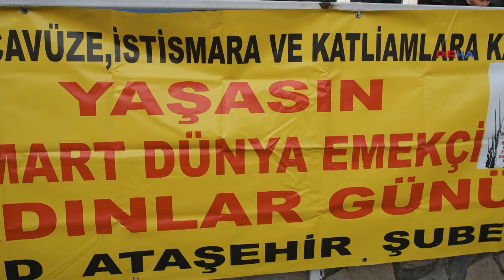‘Hem kadın kimliğimizle hem de Alevi kimliğimizle yok sayılıyoruz’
PİRHA-PSAKD İstanbul Şubeleri Kadın Meclisi, PSAKD Ataşehir Cemevi’nde 8 Mart Dünya Kadınlar Günü’ne ilişkin panel düzenledi. Kadın mücadelesinin 8 Mart ile başlamadığını vurgulayan Gazeteci Çilem Küçükkeleş, “Önce insanlığın doğaya daha sonra da erkeğin kadına hükmü ile başlayan eşitsiz sistemden beri kadınlar mücadele etmeye devam ettiler ve bugünde mücadele etmeye devam ediyorlar” dedi.